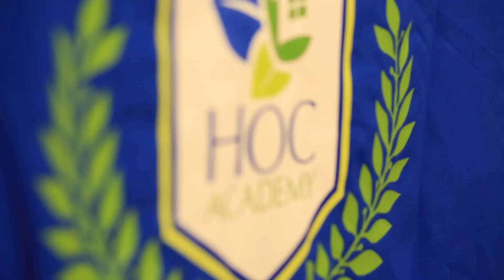Who doesn't love LEGOS?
The Housing Opportunities Commission of Montgomery County, MD.